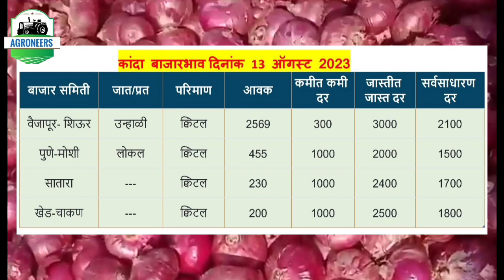कांदा बाजारभाव Kanda Bajarbhav 13 August 2023